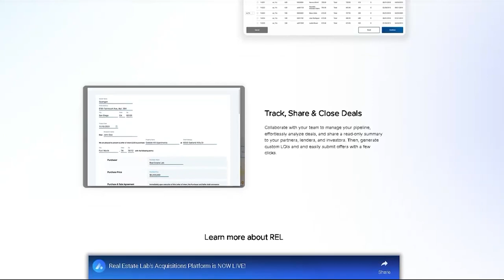Beau Beery - How to Dominate As An Elite Apartment Investor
Be a part of real estate’s top 1% of investors in this episode with successful multifamily broker Beau Beery as we discuss the concepts to kickstart your real estate career and encourage every broker and referral source to do more deals with you. So, tune in and be ready to rule the multifamily investment world today!

• The best real estate jobs to launch your career
• What is the IT factor you need for real estate success
• Real estate lessons you can gain from reading “Multifamily Investors Who Dominate”
• What are off-market deals?
• Must-have investor qualities that make brokers want to work with you

RESOURCES/LINKS MENTIONED
• Multifamily Investors Who Dominate by Beau Beery | Hardcover and Kindle

ABOUT BEAU BEERY
Beau has been in Florida’s commercial real estate business since 1999. He earned a bachelor’s degree in Marketing and a Master of Science degree in Real Estate from the University of Florida. He also holds the prestigious Certified Commercial Investment Member (CCIM) designation.

He began his career in residential property management, working for Trammell Crow Residential Services, then as Vice President of Commercial Real Estate for AMJ Group Inc. In 2011, he teamed up with Todd Rainsberger to acquire an interest in Coldwell Banker Commercial M.M. Parrish Realtors in partnership with the Parrish family.

He was consistently ranked as the #1 multifamily producer in Florida for the Coldwell Banker Commercial brand and among the Top 5 in the nation every year before starting his own private multifamily brokerage firm in 2021.

0:00 - REL AD
0:42 - Intro Video
4:26 - An Unexpected Opportunity: Beau's Life-Changing Experience
12:13 - How Valuable it is to have Extensive Knowledge and Vast Experience in Real Estate Investing
17:11 - Characteristics of a Person Who Posses The "It" Factor
21:28 - Motivation And Work Ethics: Passion Fuels Success
24:41 - Set up Your System in Place
26:25 - A Little Insights in The Book "Multifamily Investors Who Dominate"
35:41 - The Definition of "Off Market Deals" Nowadays
42:21 - How Having a Vast Experience As Real Estate Agent Makes a Big Difference
50:47 to 56:59 - What Are The Qualities of a Great Investor